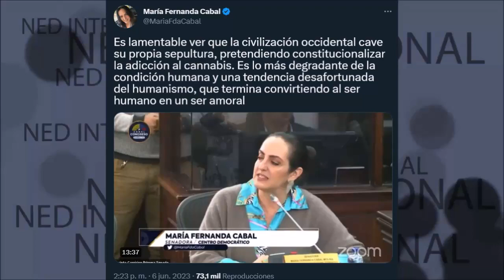🔴 ES LAMENTABLE VER QUE LA CIVILIZACIÓN OCCIDENTAL CAVE SU PROPIA SEPULTURA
Es lamentable ver que la civilización occidental cave su propia sepultura, pretendiendo constitucionalizar la adicción al cannabis. Es lo más degradante de la condición humana y una tendencia desafortunada del humanismo, que termina convirtiendo al ser humano en un ser amoral